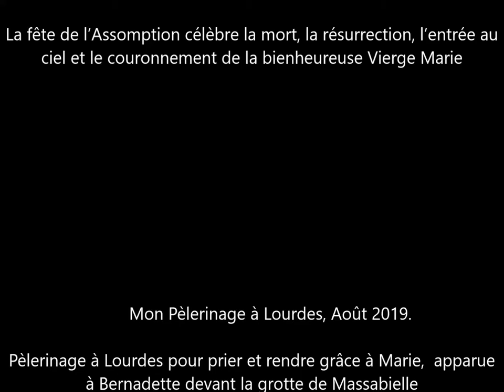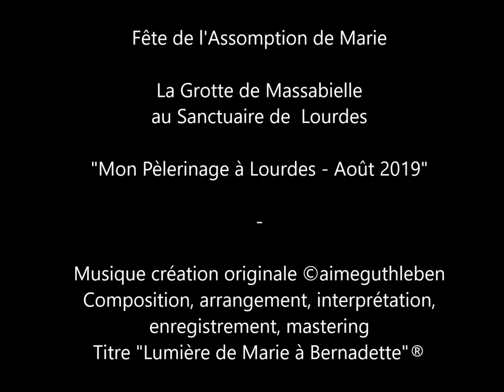Fêtes de l'Assomption de Marie - Mon pèlerinage à Lourdes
Assomption de Marie – Mon Pèlerinage à Lourdes, Août 2019...

La fête de l’Assomption célèbre la mort, la résurrection, l’entrée au ciel et le couronnement de la bienheureuse Vierge Marie.

Je vous salue, Marie pleine de grâce ;
Maintenant et à l’heure de notre mort.   Amen

"Gegrüßet seist du, Maria, voll der Gnade, der Herr ist mit dir. Du bist gebenedeit unter den Frauen, und gebenedeit ist die Frucht deines Leibes, Jesus. Heilige Maria, Mutter Gottes, bitte für uns Sünder jetzt und in der Stunde unseres Todes. Amen"

O immaculate virgin, Mother of God, full of grace, the One whom you brought forth, Emmanuel, is the fruit of your womb. In your Motherhood you have nurtured all human beings. You surpass all praise and all glory. I salute you, Mother of God, joy of the Angels, because you surpass in fullness what the Prophets have said about you. The Lord is with you: you gave life to the Saviour of the world. Amen

Dominus tecum
Nunc, et in ora mortis nostræ.
Amen

אני מצדיע לך, מרי מלאת חן;
אלוהים איתך.
אתה מבורך בין כל הנשים
וישוע, פרי הרחם שלך, מבורך.
הקודש הקדושה, אם האלוהים,
התפלל עבורנו חוטאים עניים,
עכשיו ובשעת מותנו.
אָמֵן

Te saludo, María llena de gracia;
El Señor está contigo.
Eres bendecido entre todas las mujeres
Y Jesús, el fruto de tu vientre, es bendito.
Ruega por nosotros, pobres pecadores,

Assomption de Marie --  Elévation de la Sainte Vierge au ciel après sa mort.
La signification pour les Catholiques  :
« La dormition et l’assomption de la Vierge »   L’Église célèbre cette fête le 15 août.

Fête de l'Assomption de Marie

La Grotte de Massabielle
au Sanctuaire de  Lourdes

"Mon Pèlerinage à Lourdes - Août 2019"
Titre "Lumière de Marie à Bernadette"®

pédagogiques  ou de prières
AOUT 2019